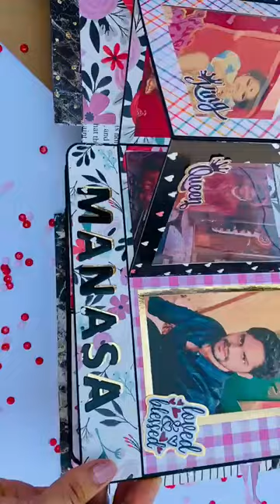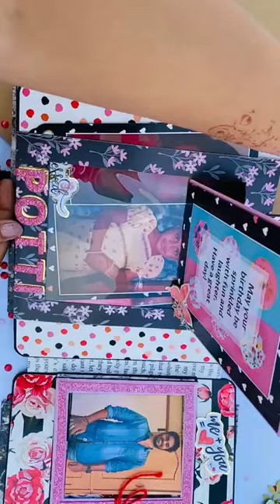Handmade greeting card to loved ones | Creative Vibes | Blooming Charms | Beautiful Greeting Cards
This channel is about the art of paper quilling earrings. This art is becoming popular and so many people start to pay more attention to this art of curling paper. And also this is a place where we can discover what quilling is and how we can use this art to create beautiful designs.

Here you can find video tutorials and other information regarding
Paper Earrings, Nail Polish Earrings, Basic Quilling Shapes, Decoupage Jhumkas/ Decoupage Earrings, Silk Thread Jhumkas/ Silk thread earrings and Studs Earrings, Jute Jhumkas and Jute Earrings.